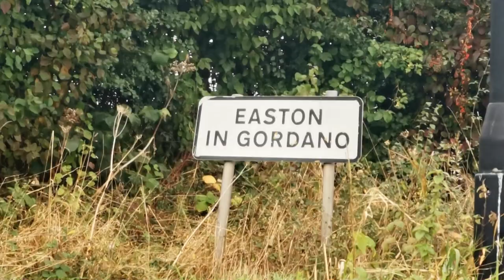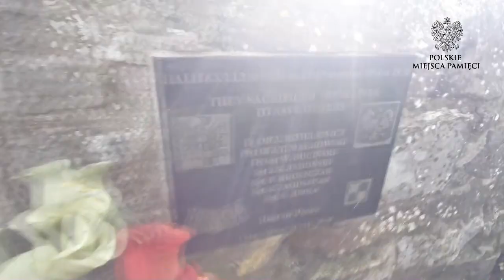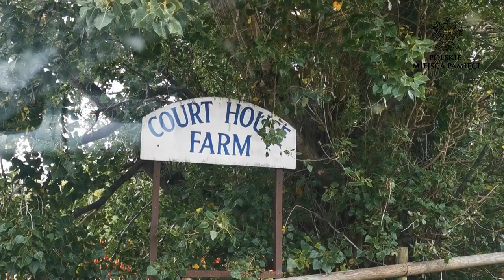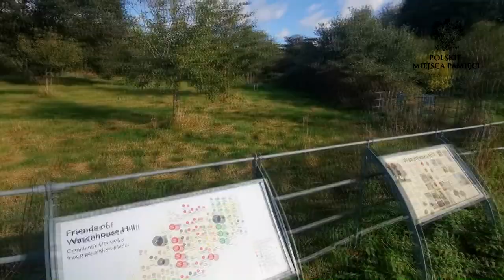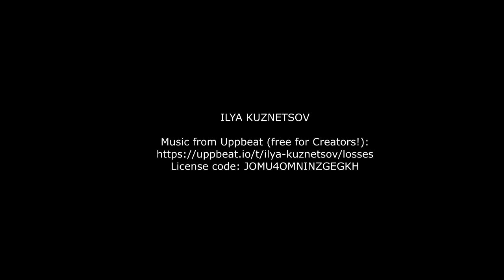KATYŃ - Tajemnicza śmierć ostatniego świadka zbrodni katyńskiej. cz.2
ODNALEŹLISMY OGRÓD.
Miejsce w którym natrafiono na powieszone ciało Michała Łobody.

 Od jakiegoś czasu próbujemy ustalić miejsce pochówku ostatniego świadka zbrodni katyńskiej, który zginął w niewyjaśnionych okolicznościach po 2 wojnie światowej w Wielkiej Brytanii. Aby zawęzić teren poszukiwań próbujemy także ustalić ostatnie miejsca pobytu Iwana Krizowercewa.

"30 października 1947 ciało ostatniego świadka zbrodni katyńskiej Iwana Krizowercewa ( alias Michał Łoboda ) znaleziono w jednym z sadów. Z sekcji zwłok przeprowadzonej 3 listopada 1947 wynikało, że zmarły popełnił samobójstwo przez powieszenie."

Tworzymy MAPĘ Polskich Miejsc Pamięci na ŚWIECIE

muzyka:

ILYA KUZNETSOV
Music from Uppbeat (free for Creators!):